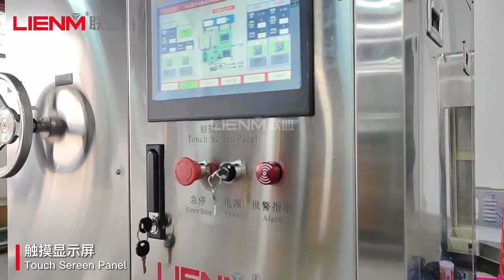LIENM EQUIPMENT Lab Cream Vacuum Emulsifiers 10Lhomogenizer Small Lab Cream Lotion Mixer